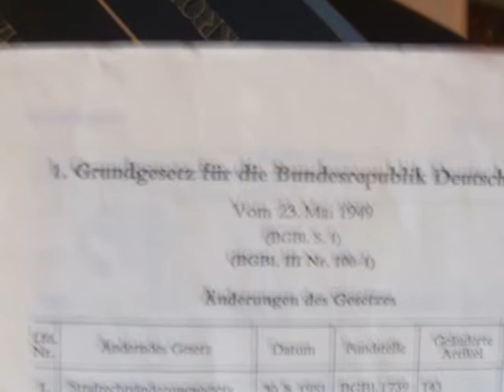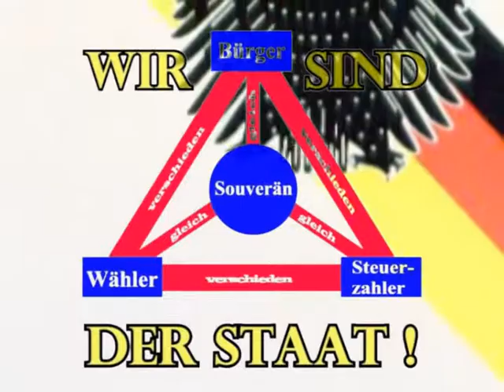fehlzündung 02 05 2009